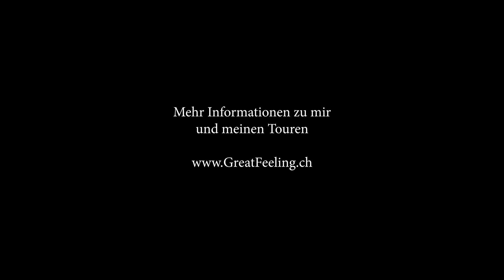Wägitalersee, Umrundung im Kajak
Am 8. September 2020, mitten in der Coronazeit, umrunde ich mit Franziska den Wägitalersee. Ein Stausee im Kanton Schwyz, der wunderbar in Hügel und Berge eingebettet ist.

Der Wägitalersee ist rund 5 Km lang und einen Km breit. Unsere Route betrug 12,7 Km, die wir in fast 3 Stunden zurücklegten.